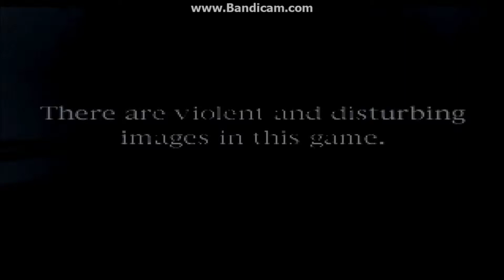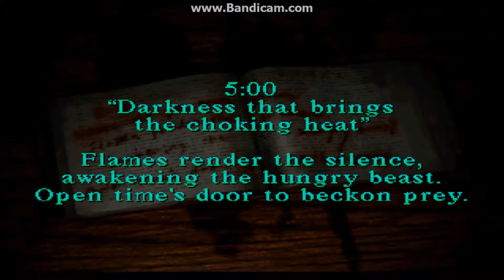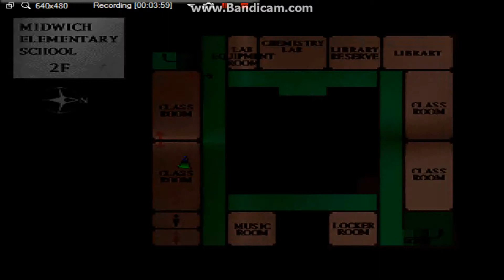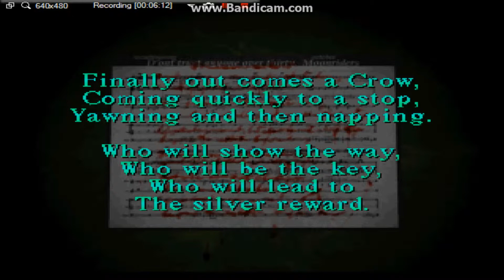Let's Play! Silent Hill - Part 4: I thought everybody wore flashlights on their nipples feat. CAITY!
Hey guys, sorry for the delay! I hope you enjoy part 4 of my silent hill play through!